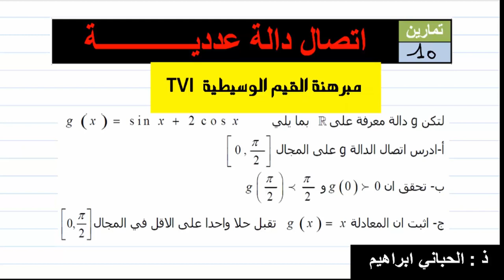اتصال دالة |تمرين 10|مبرهنة القيم الوسيطية| 02